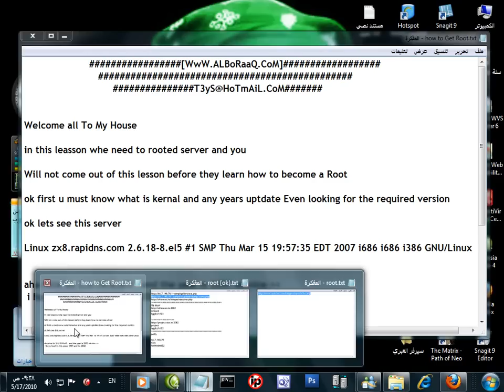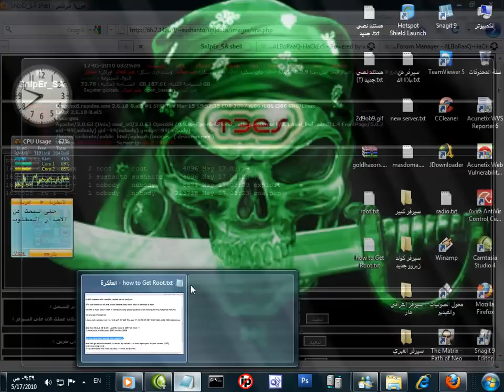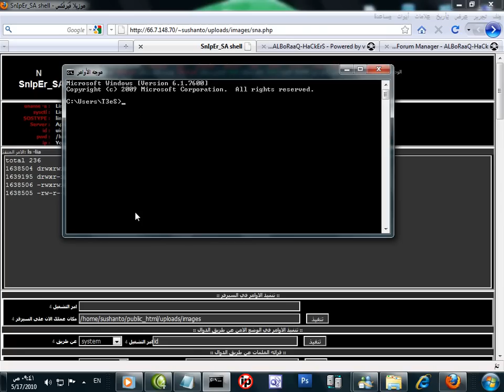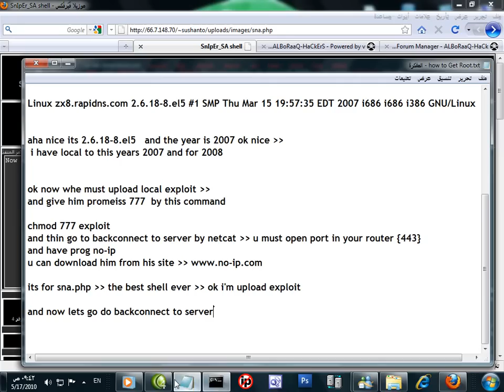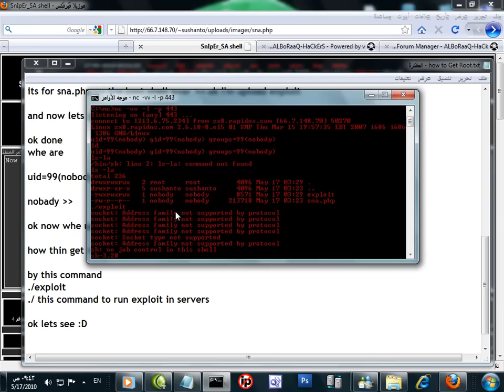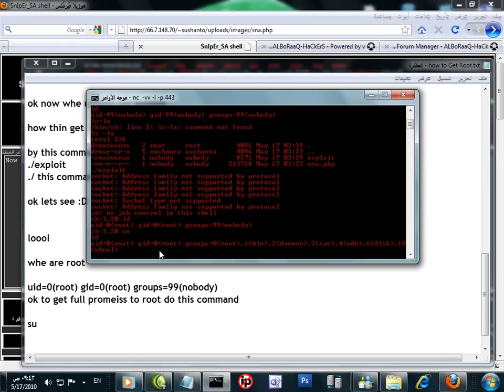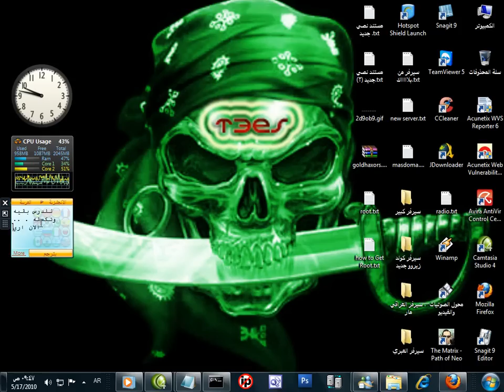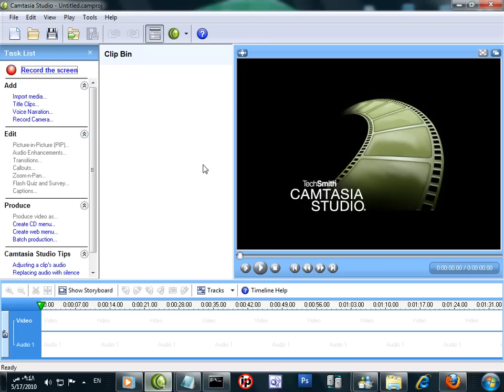How To rooted a Server by T3eS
How To rooted a server
use shell , netcat , exploit
by T3eS @ AlBORAAQ.COM @ ABH